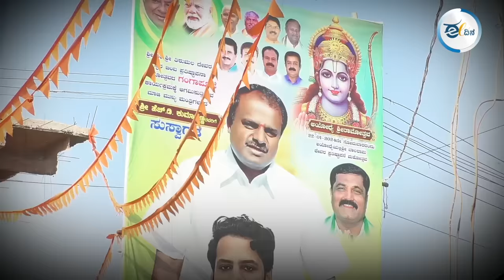ಮಂಡ್ಯ ಮಣ್ಣಿನ ಮಕ್ಕಳು ಬ್ರಾಹ್ಮಣ್ಯ ಹೊತ್ತು ಹೋದ್ರೆ ವಿನಾಶ ಖಂಡಿತ I ಕೃಷ್ಣೇಗೌಡ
ಕೆರಗೋಡಿನಲ್ಲಿ ರಾಷ್ಟ್ರಧ್ವಜದ ಬದಲು ಭಗವಾಧ್ವಜ ಹಾರಿಸಿರುವುದು ವಿವಾದ ಸೃಷ್ಟಿಸಿದೆ. ಮಂಡ್ಯ ಜಿಲ್ಲೆಯು ಪದೇಪದೇ ಕೋಮುವಾದಿ ಚರ್ಚೆಗೆ ಒಳಗಾಗುತ್ತಿದೆ. ಈ ಕುರಿತು ಈದಿನಕ್ಕೆ ಪ್ರತಿಕ್ರಿಯಿಸಿರುವ ಸೌಹಾರ್ದ ಮಂಡ್ಯ ವೇದಿಕೆ ಸಂಚಾಲಕ ಕೃಷ್ಣೇಗೌಡ ಅವರು ಜೆಡಿಎಸ್ ಪಕ್ಷ ಇಟ್ಟಿರುವ ಆಘಾತಕಾರಿ ನಡೆಯನ್ನು ಖಂಡಿಸಿದ್ದಾರೆ.